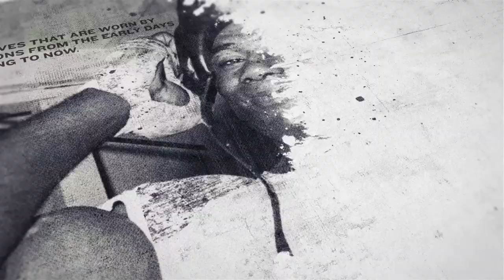'IT'S A KICK IN THE D***!' - REECE CARTWRIGHT REACTS TO CONTENTIOUS REF STOPPAGE VS SHAKAN PITTERS